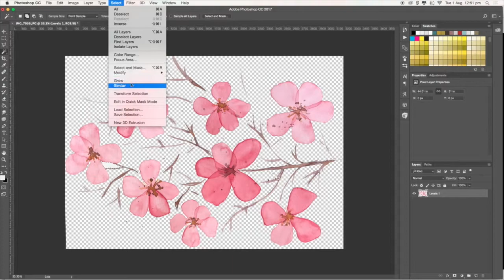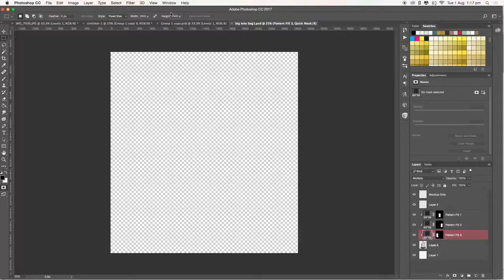Turning a watercolour painting into a repeat pattern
or to learn how to create a repeat pattern like this go